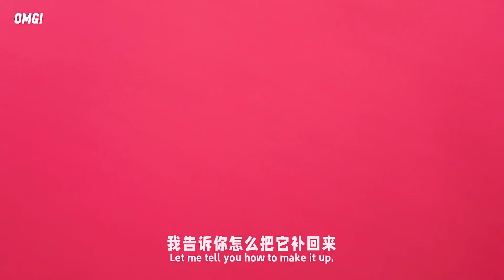英国小哥去曼城煎饼摊打工一日记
特别感谢煎饼摊：
📍Gerry’s
Manchester M60 1AY

本视频不包含商业推广信息

接下来看点啥

大家好！我是马克思，今年18岁，我在中国长大，现和家人一起住在英国。我喜欢做饭，分享日常。

» 抖音ID: MaxFoodAdventure
» 小红书: 小马逛吃